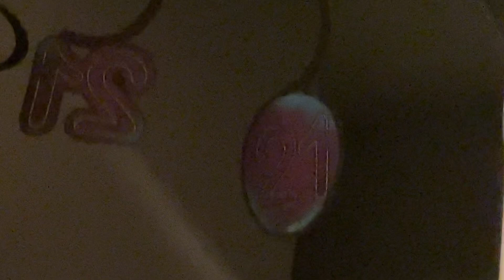Happy birthday 21OCT1 Sunday 2023🎉🎉🎉🎉🎉🎉🎉🎉🎉🎉🎉🎉🎉🎉🎉🎉SUBSCRLBE4000K ￼￼